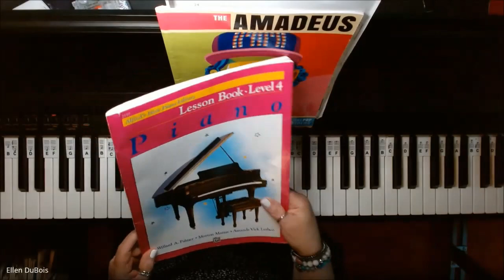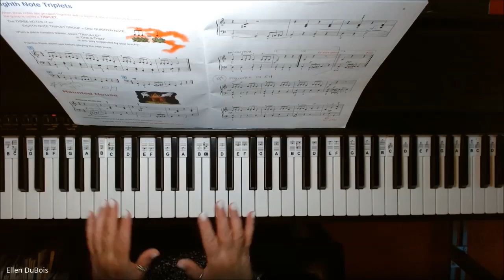Haunted House, Alfred's Basic Piano Library book Four